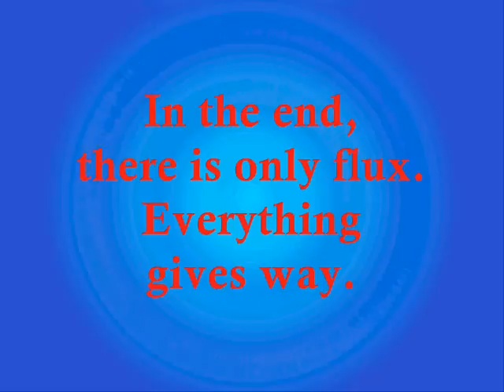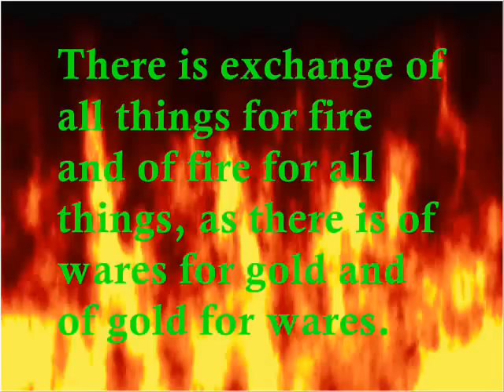Heraclitus - an inspiration to Pandeism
Heraclitus of Ephesus, sometimes called the philosopher who weeps, is one of the earliest philosophers of record to provide, through is works, an inspiration toward modern pandeism. The philosophy of Heraclitus, known as it is only by snippets of his writing, quoted by later philosophers, can yet be summed up in two words: "Panta Rei." Everything flows. All things undergo the constant process of change.

He famously explains, quote,

"One does not step into the same river twice. waters disperse and come together again. they keep flowing on and flowing away. In the end, there is only flux. everything gives way."

Unquote. Heraclitus determined that there was but one substance underlying the whole of the Universe, an unconscious creative energy, and this substance was fire.  In equating all things to fire, he continued, quote,

"There is exchange of all things for fire and of fire for all things, as there is of wares for gold and of gold for wares."

Unquote. Some have likened this equation to Einstein's theory of relativity. It understands the fundamental nature of all matter, as, in truth, merely energy temporarily bound up in an illusion of sustainable physicality.

Heraclitus observed, as well, that man is most creative in dreams, when sleep has detached us from our insistence upon our rational physical reality. Although he personally rejected the notion of a created Universe, believing our Universe to have existed eternally without beginning, he could not have known of the evidence upon which we now rely in understanding that our Universe indeed proceeded from a point of origin.

But Heraclitus is an inspiration to pandeism for his understanding of the  unconscious, underlying unity of substance, one fundamental kind of energy metamorphing into all which appears to us as order arising out of the chaos.